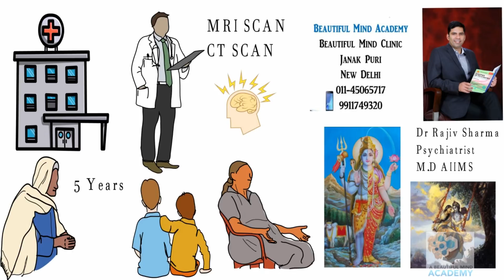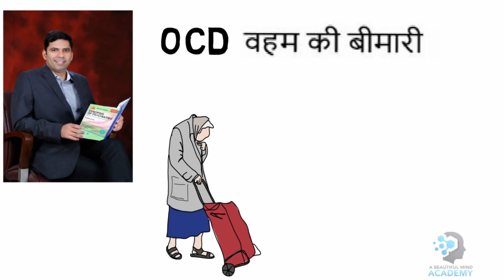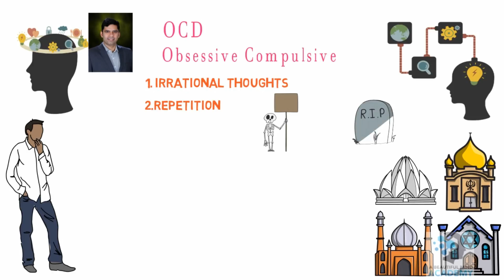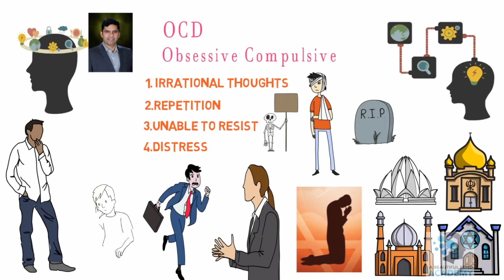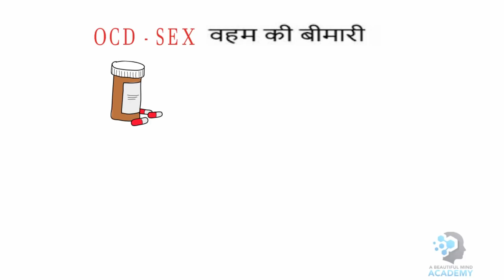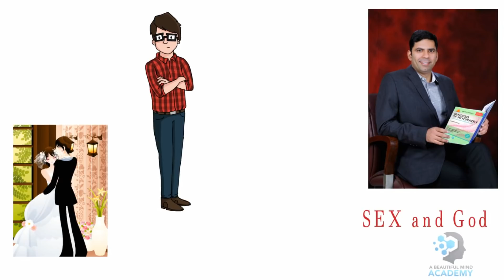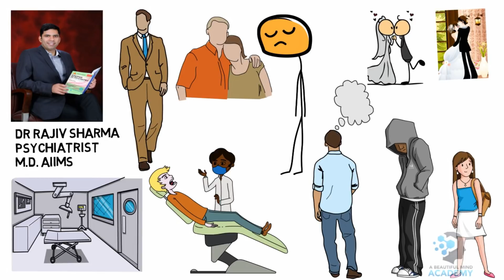Obsessive Compulsive Disorder OCD SEX GOD भगवान सेक्स बुरे विचार आना Dr Rajiv Psychiatrist in Hindi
Clinic Address –A Beautiful Mind Clinic C-4C, 380, Janak Puri,New Delhi, India

OCD Sex & God Obsessive Compulsive Disorder  Symptoms & Treatment ;-  Dr Rajiv Psychiatrist in Hindi